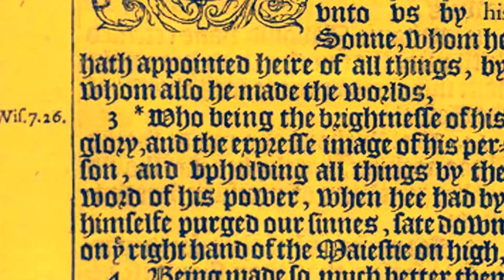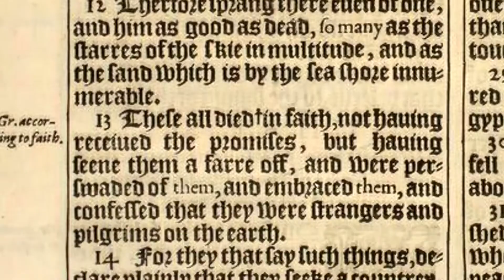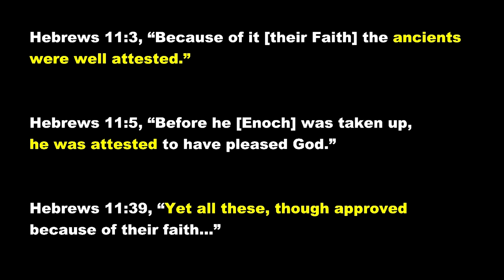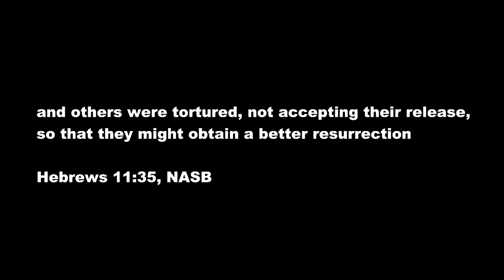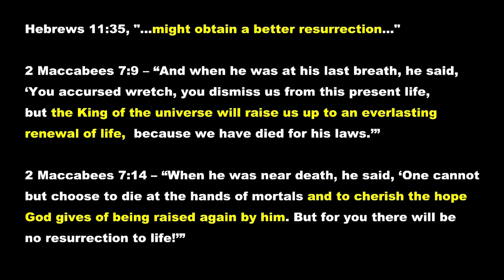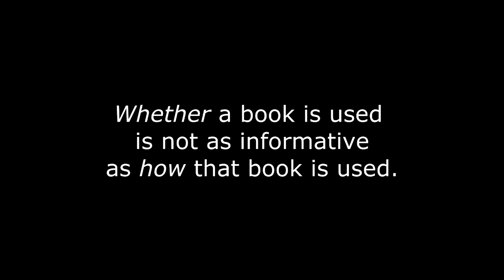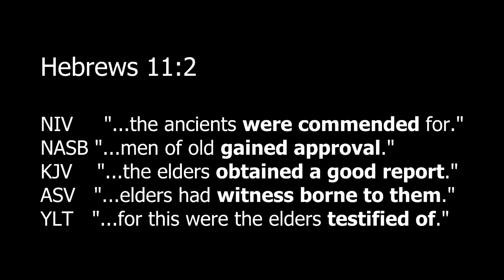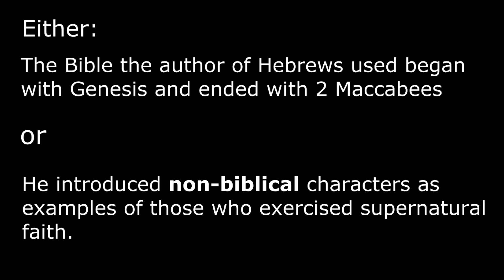Episode 6 - Were the Maccabees in the Author of Hebrews' Bible?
Hebrews 11:35 - 2 Maccabees 6

Why Catholic Bibles Are Bigger - The Untold Story of the Lost Books of the Protestant Bible